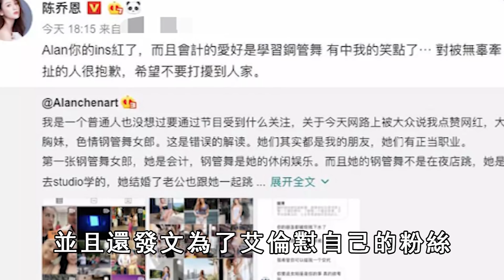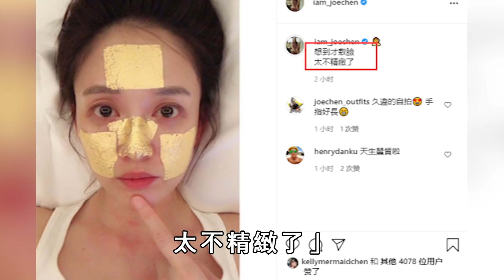恭喜！陳喬恩宣佈結婚！小9歲老公真實身份讓人驚，終於知道當年為何不嫁霍建華